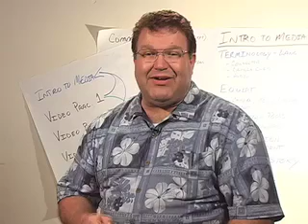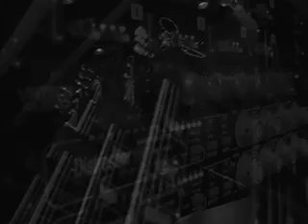10th and Chicago, Part 1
A news magazine program produced as a final project by the  video production students of the Communication Arts Program.  Spring 2009.